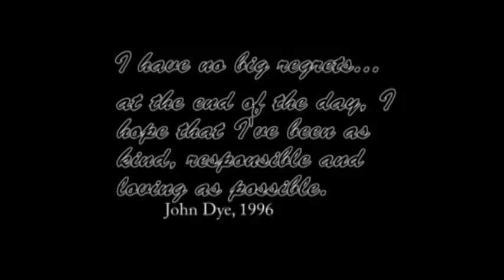John Dye Memorial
I spent a while searching for an Angel episode that I remember from when I was little. all I remember is that there was a train and monica had 2 stop someone from dying. I finally found it last night, and it was john dye's very first episode which I thought was strange. tess (della reese) sang andy the Rose song which is the song my mom picked out 4 me when I was still in her tummy and since this was John's first song on the show, I figured it was fitting 2 use for his memorial song. I couldn't find Della's version of the song, but the original works out just fine. rest in peace john